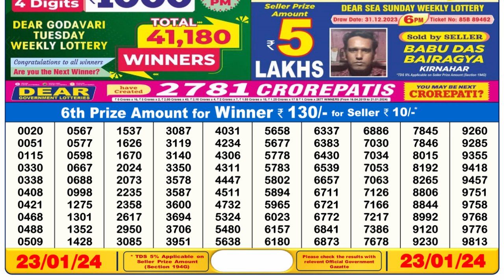🔴Dear Lottery Sambad Live 6pm today 23.01.24 Nagaland State Lottery Result